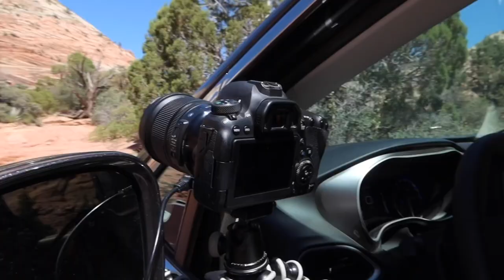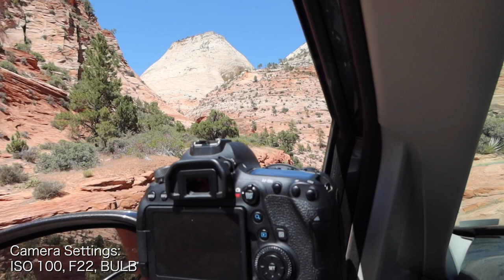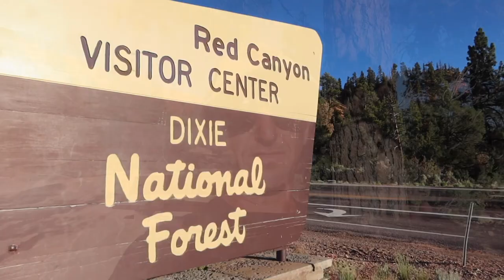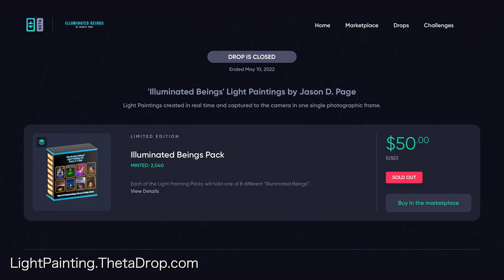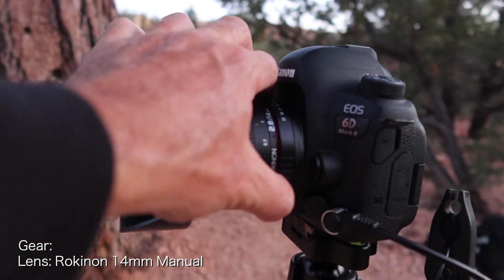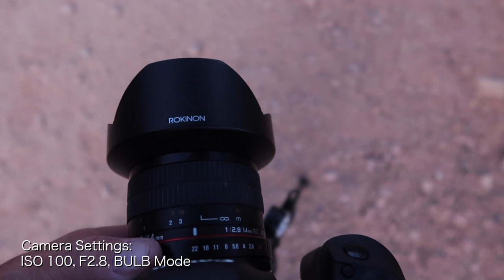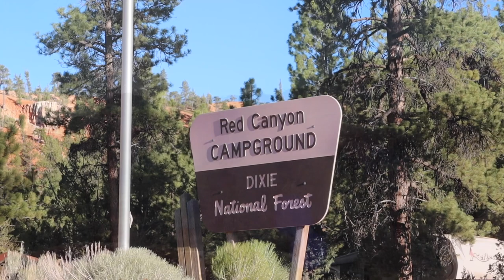Light Painting in Zion and Red Canyon - VLOG Episode 42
In this episode of the Light Painting Photography VLOG I create some daytime Light Paintings while driving through the tunnels in Zion National Park. Unfortunately Zion was very crowded and did not have any campsites available so I moved on from the park on my way to Bryce Canyon. On my way to Bryce Canyon I found Red Canyon Campground. Red Canyon Campground is an excellent place to camp and there are wonderful trails just behind the Red Canyon Visitor Center. I spend nearly the entire night shooting on the trails behind the Red Canyon Visitor center where I created new Illuminated Beings Light Paintings that will be use in future challenges on LightPainting.ThetaDrop.Com I also created many other Light Paintings including a "Burning Bush'' Some Light Painted Rock, Shattered Worlds, Orbs, Light Painted Ghost and many more. I didn't plan to shoot as long as I did but the location offered so many inspirational views and it was a beautiful night!